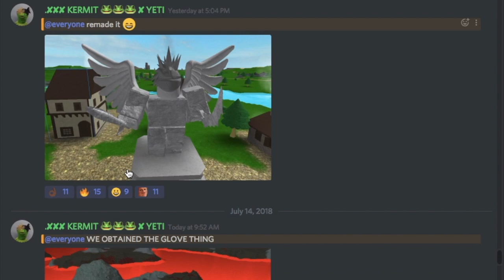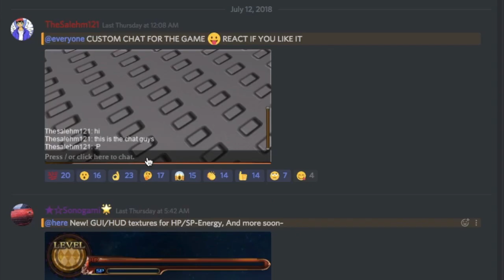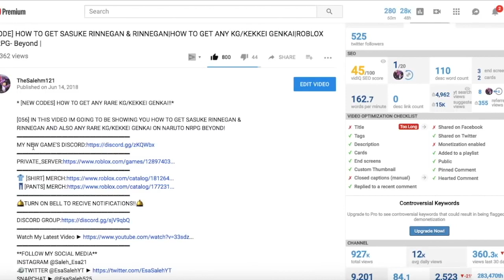[062 UPDATE] ALL NEW FREE CODES! +145 FREE SPINS!|FREE FOR ALL WITH FANS|ROBLOX Naruto RPG- Beyond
*ALL NEW FREE CODES +145 SPINS FREE FOR ALL!!*

IN THIS VIDEO IM GOING TO BE SHOWCASING THE NEW CODES THAT CAME OUT ON 062 UPDATE ALSO IM GOING TO BE STARTING A NEW SERIES WHERE IM GOING TO BE FIGHTING WITH FANS!
🛎TURN ON BELL TO RECIVE NOTIFICATIONS!!🛎